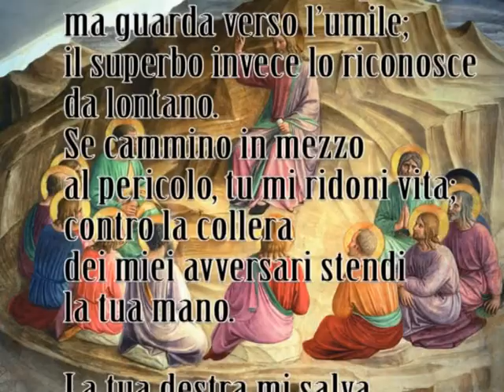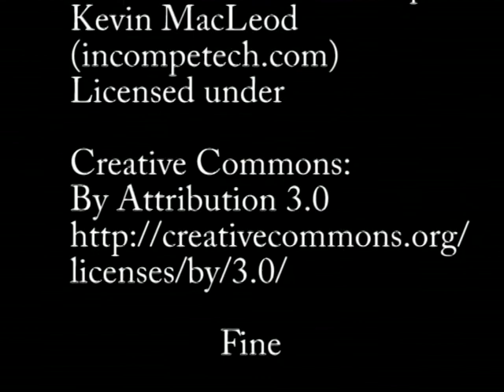17°domenica T.O. Anno A Commento letture Francesco D'Alfonso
E’ questa la vera sapienza, che conduce alla salvezza, perché sa riconoscere ciò che è buono e giusto ...